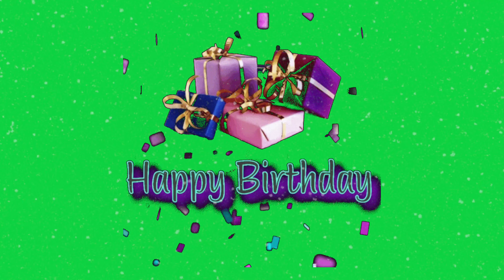happy birthday cartoon animated green screen video for youtubers copyright free to use.